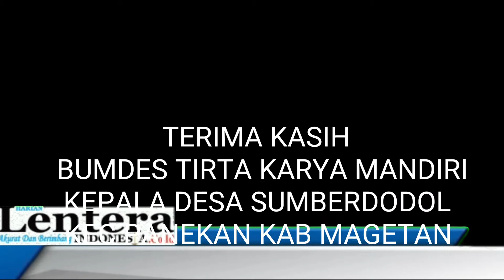BUMDES TIRTA KARYA MANDIRI DESA SUMBERDODOL KEC PANEKAN KAB MAGETAN